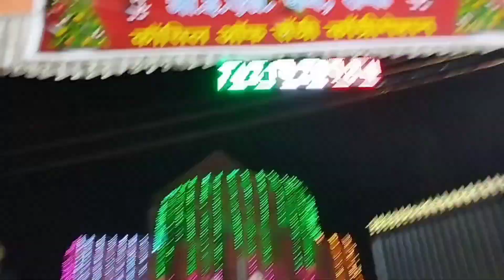आज एक बालक जन्मा है